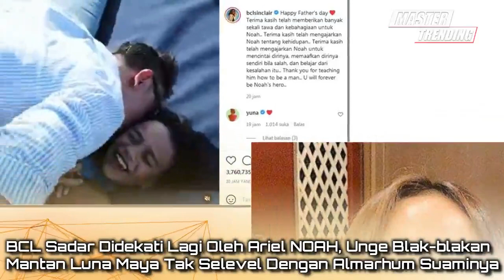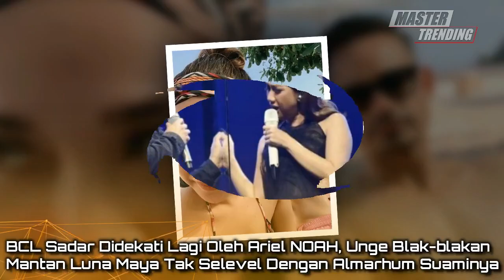BCL Didekati Lagi Oleh Ariel NOAH, Unge Blak blakan Mantan Luna Maya Tak Selevel Dengan Almarh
Nama Ariel NOAH memang tak pernah lepas dari sorotan publik termasuk wanita-wanita yang disebut selalu di sekelilingnya.

Bahkan elakangan ini, sosok Bunga Citra Lestari (BCL) jadi salah satu wanita yang disebut tengah didekati oleh Ariel NOAH.

Tak hanya itu saja, bahkan ada beberapa pihak yang disebut mendukung keduanya menjalin hubungan serius.

Hal itu tak lain karena chemistry yang dibuat oleh keduanya salah satunya saat membuat video klip baru-baru ini.